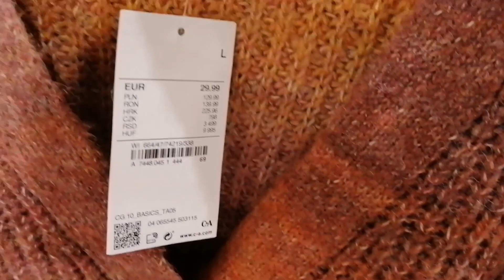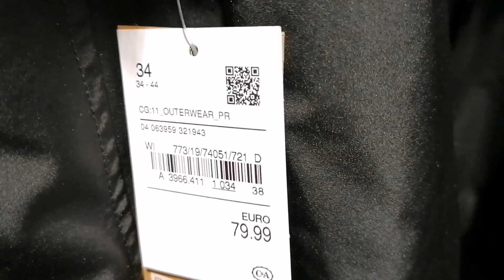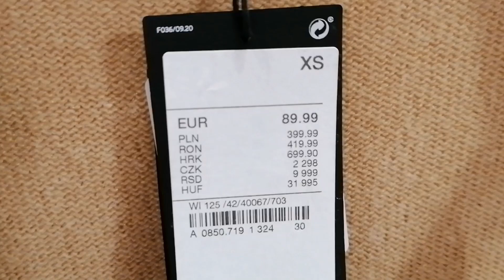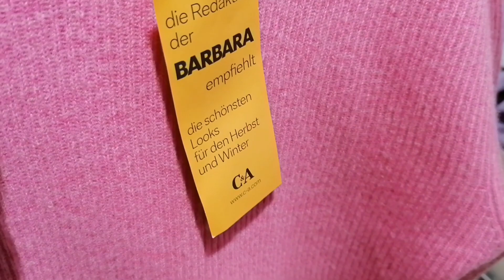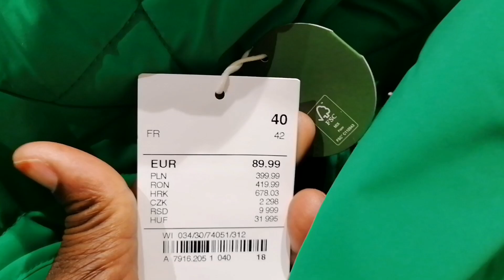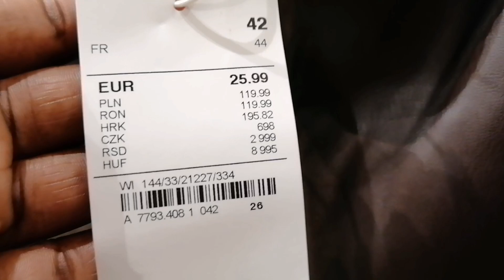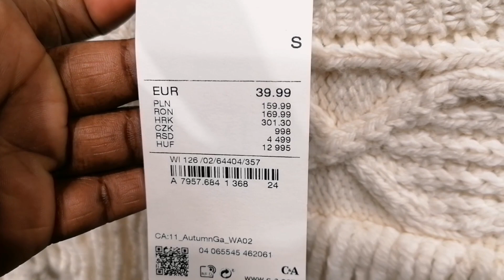New Ladies Collection at C&A - Shop with me for winter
Hi, it's another new shopping vlog and you are warmly welcome. Let's browse women winter clothes at C&A.